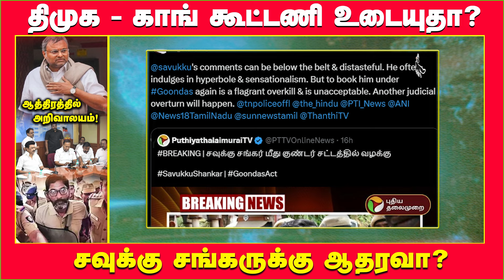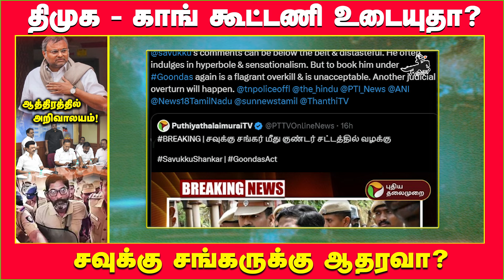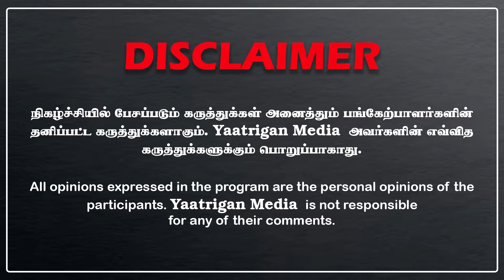திமுக - காங் கூட்டணி உடையுதா? சவுக்கு சங்கருக்கு ஆதரவா ஆத்திரத்தில் அறிவாலயம்!